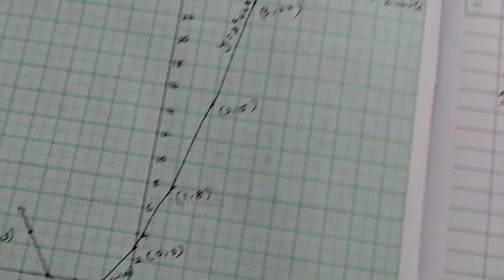10th maths example 3.53 | Class 10 Maths chapter 3 example 3.53 | Super Brain Mathematics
10th maths example 3.53 | Class 10 Maths chapter 3 example 3.53 | Super Brain Mathematics